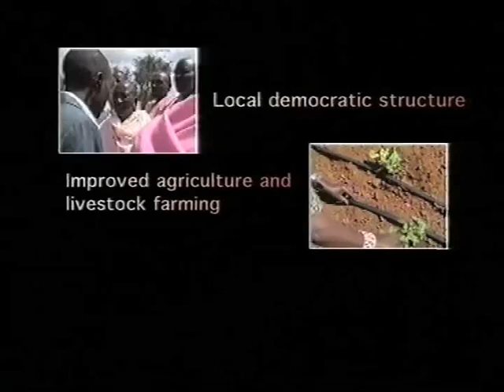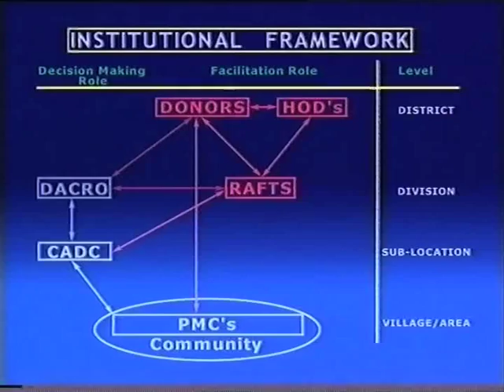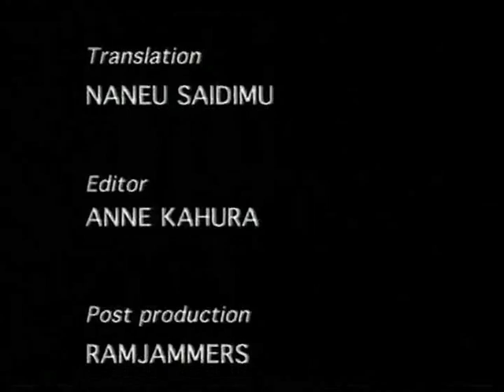DOCUMENTARY MPEG 4